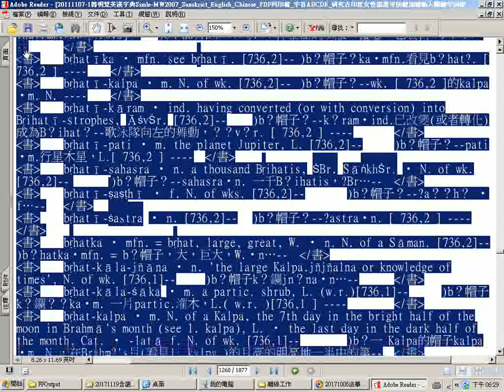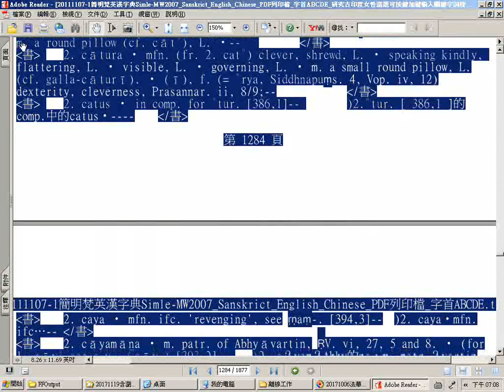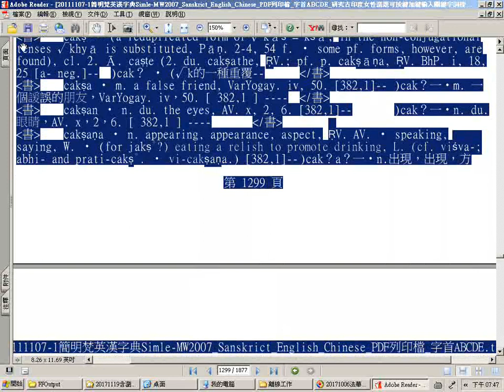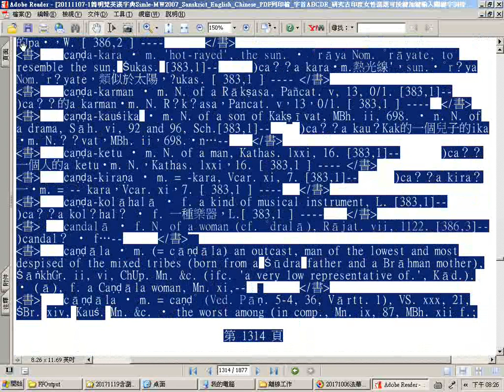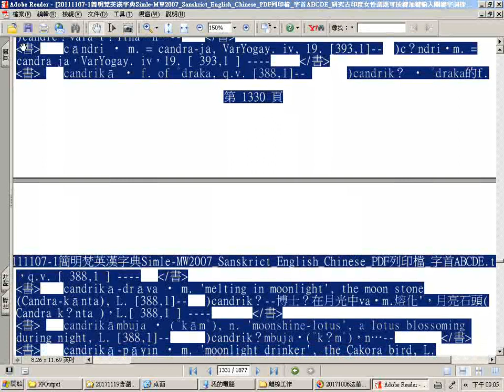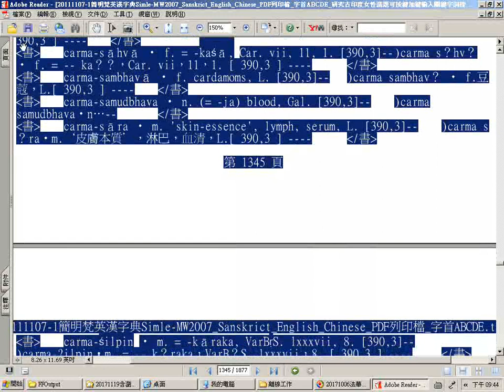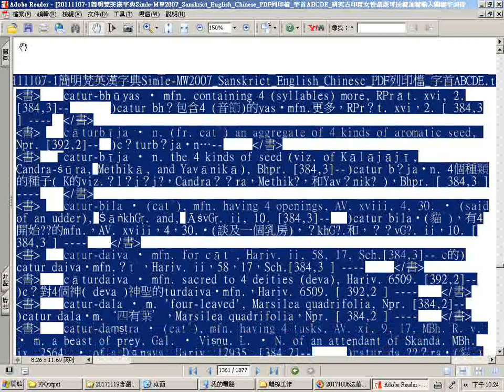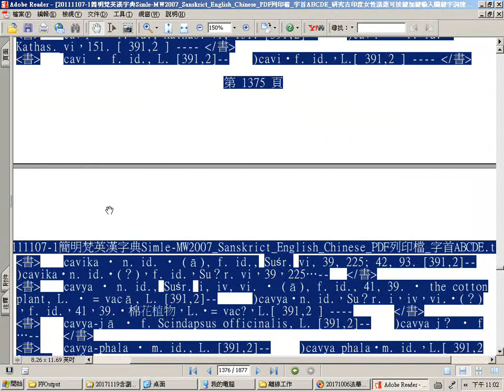split 003 瀏覽簡明梵英漢字典-1pdf檔05 p 986至1376a 上傳網路後可善用時間標註以字首英文字母排序B 2br、C 1ca